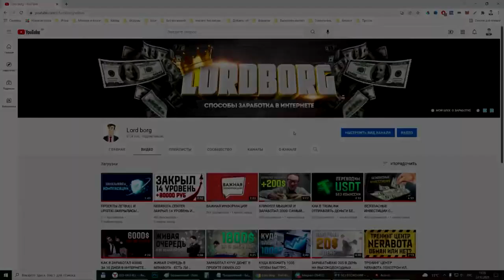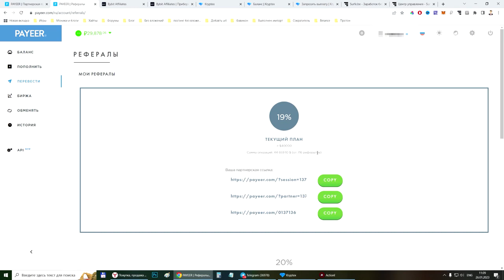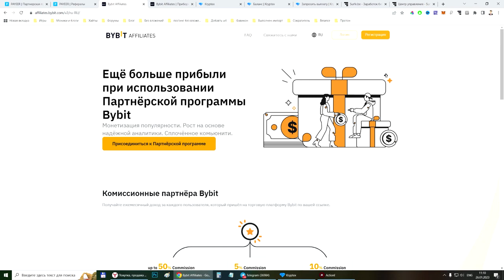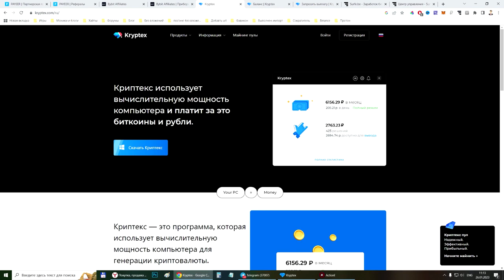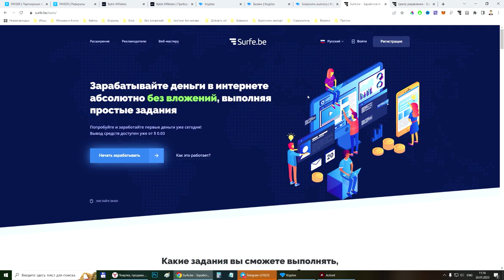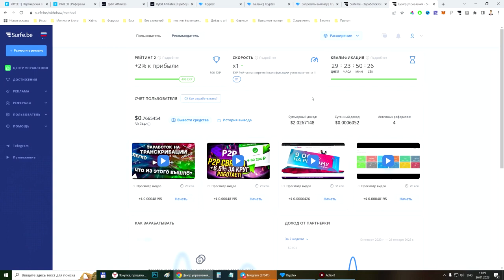Автоматический Заработок 2023 - Как Заработать В Интернете Без Вложений.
Как заработать в интернете с долгами? Есть ли автоматический доход без вложений? Как новичку заработать в интернете без вложений?